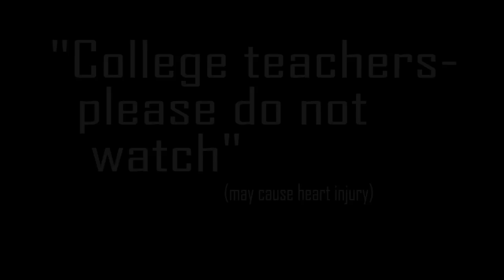Ragday 16'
This is a long video so choose your best time and watch. Use loud speaker or high quality headphones for best audio quality.